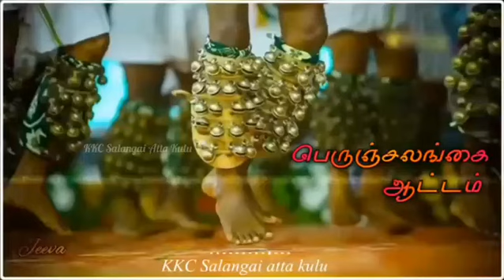Salangai Attam Whatsapp Status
KKC Team Squad